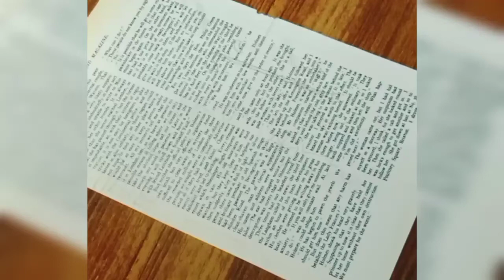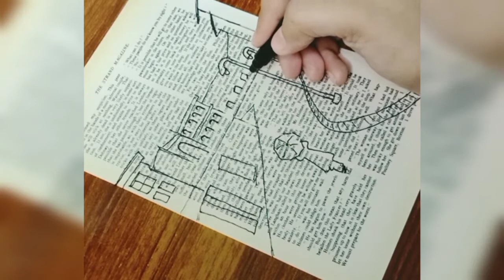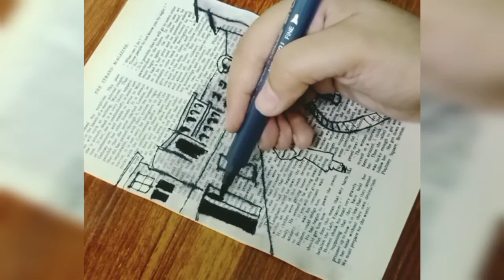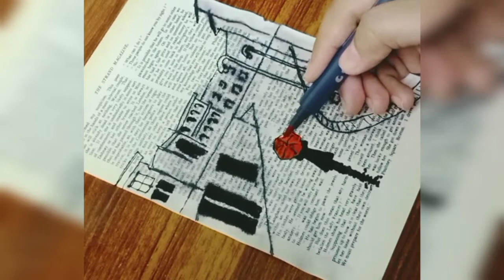girl with umbrella drawing | girl walking in rain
girl walking
girl drawing
girl painting
book art
book
art
book folding
art book reviews
book art tutorial
photostrip book art
movie art books
books
book sculpture
art books
excel book art
photo book art
art of books
art book tour
book art sculpture
book art sculpting
foto strip book art
how to make book art
art from books
spellbound book art
book folding art
cuphead art book
book arts
book sculpture art
art book collection
art studio book tour
a girl walking in the rain
girl walking in rain painting
rain in misty forest painting
acrylic painting
rain painting
walking in the rain
walk in the rain painting acrylic
drawing
rain drawing in watercolor
couple in rain painting
girl with umbrella in rain painting
girl in rain painting for beginners
girl walking in rain red umbrella
girl in rain acrylic painting
girl in rain with umbrella painting
girl in rain with umbrella painting for beginners
skin whitening
skin lightening
home remedies
face whitening
skin whitening treatments
full body whitening home remedies
skin whitening remedies at home glutathione skin whitening
skin
glowing skin
whitening